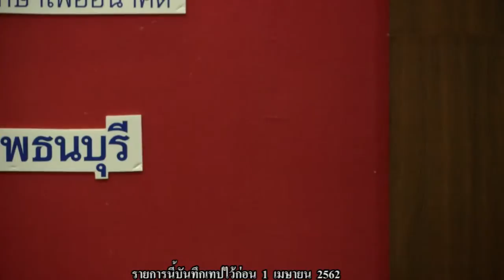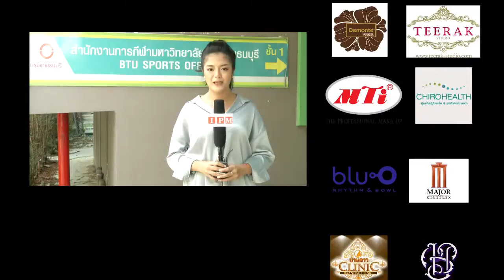พิธีลงนามข้อตกลงความร่วมมือ MOU ม.กรุงเทพธนบุรี